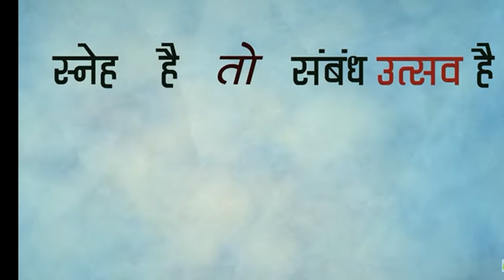Bhai aur Behen